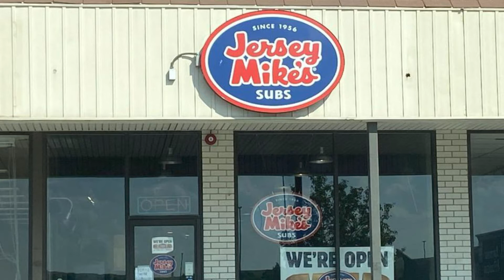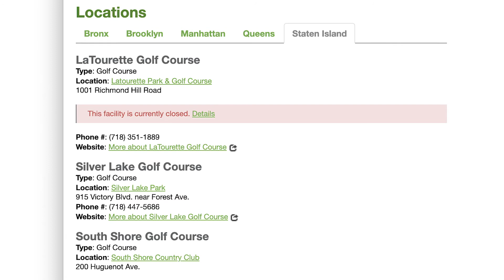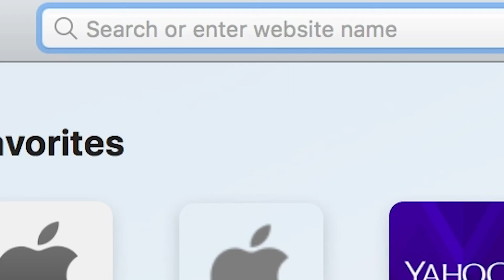A.M. with Alex: 2020 Primary results, golf is back, a new Black Voices of S.I. and more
Multimedia journalist, Alex Salmieri talks about Staten Island's 2020 Primary results, Cop’s alleged unfair treatment at S.I. sandwich shop, golf courses open, and more.
Watch A.M. with Alex to learn more about today's top headlines. (Video: Alex Salmieri)